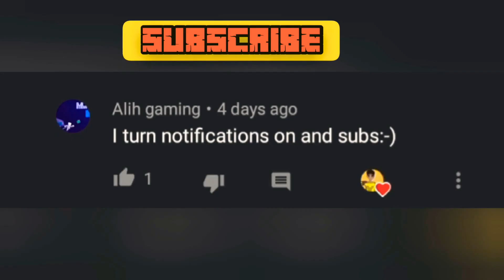I AM A BIRD (MINECRAFT)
am a bird audio meme